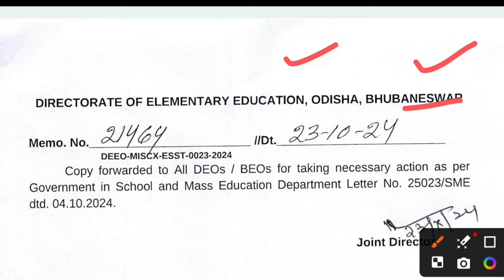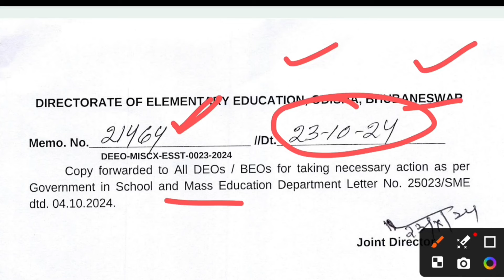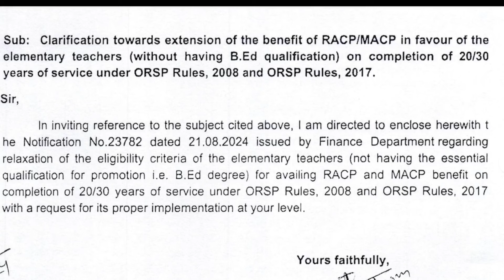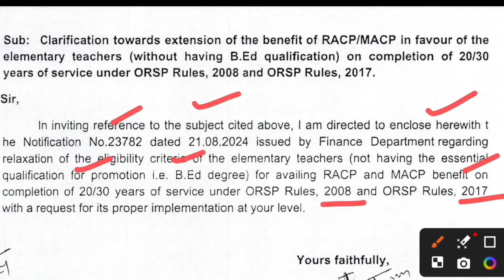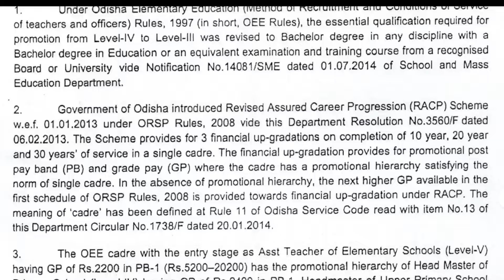ଆସିଲା ରାଜ୍ୟ କର୍ମଚାରୀଙ୍କ ଶିକ୍ଷା ବିଭାଗରୁ RACP/MACP କୁ ନେଇ ଗୁରୁତ୍ୱପୂର୍ଣ୍ଣ ଅର୍ଡର